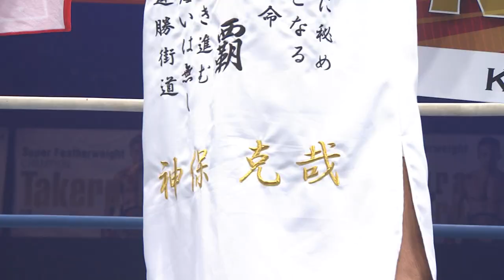Katsuya Jinbo vs EITO 21.12.4 K-1 EDION ARENA OSAKA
K-1 WORLD GP 2021 JAPAN～SUPER WELTERWEIGHT&FEATHERWEIGHT DOUBLE TITLE MATCH～
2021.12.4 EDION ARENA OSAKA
K-1 -73kg catch weight／3min.×3R・Ex.1R
Katsuya Jinbo vs EITO

（COMMENTARY）
Nicholas Pettas
Russell Goodall